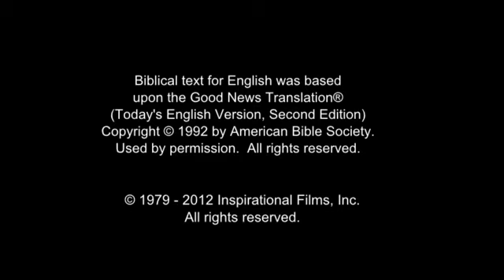Invitation to Know Jesus Personally Huichol People/Language Movie Clip from Jesus Film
This is Invitation to Know Jesus Personally Huichol People/Language Movie Clip from Jesus Film [1_8277-jf6161-0-0]

Other names for this language are: Huichol del este; Huichol del norte; Huichol del sur; San Andrés Cohamiata (Huichol del oeste); San Sebastián-Santa Catarina (Eastern Huichol); Vixaritari Vaniuqui; Vizaritari Vaniuki; Western Huichol